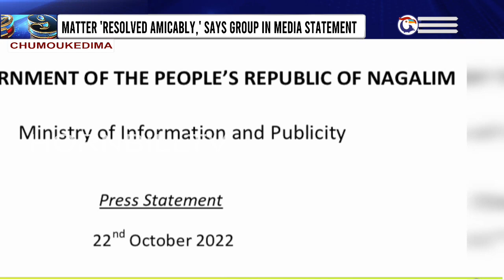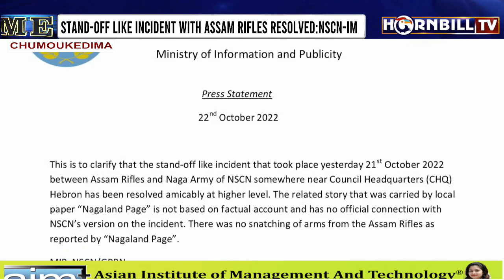HORNBILLTV PRIME @ NINE | 22nd OCTOBER 2022